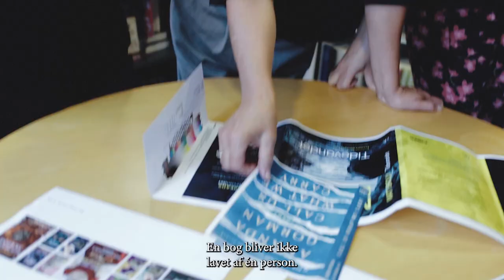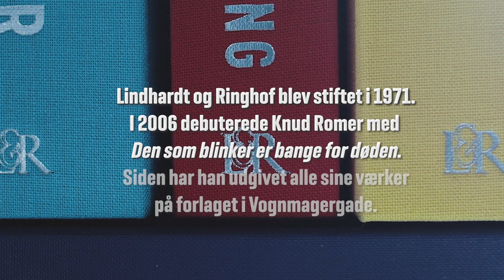Kom med Knud Romer rundt på forlaget Lindhardt og Ringhof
23. september fylder Lindhardt og Ringhof 50 år! Kom med Knud Romer en tur ned ad vores lange forlagsgang og mød nogle af de mennesker, der er med til at bringe bøgerne ud i verden.